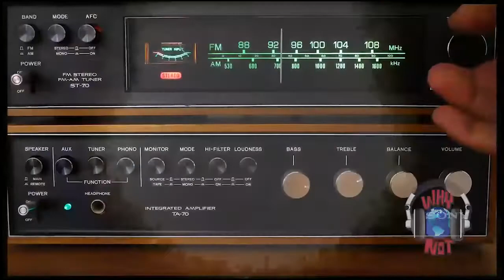La storia di Marco Petta, Station Manager ad Adelaide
Cari amici di Why Not Café vi presento Marco Petta che ad Adelaide è Station Manager per Radio Italiana 531.

Ho conosciuto Marco in seguito alla vittoria dell’Italia all’ultimo Europeo.

Qui a Sydney, con il lockdown in atto, non si è potuto festeggiare per le strade, cosa che invece è successa ad Adelaide, dove tantissimi italiani sono scesi in strada per celebrare la vittoria della nostra nazionale.

Mi sono emozionato guardando i video postati dagli italiani di Adelaide, così ho contattato Marco e l’ho invitato per un’intervista.

Ecco la sua storia ed il racconto di quella mattina di festeggiamenti ad Adelaide.

ECCO I MOMENTI PIÙ IMPORTANTI DELLA NOSTRA CHIACCHIERATA:

00:00 chi sono io e come e perché é nato Why Not;
04:22 benvenuto Marco;
06:14 la grande festa italiana ad Adelaide per la vittoria degli Europei;
15:23 il ruolo di Marco a Radio Italiana 531;
21:40 gli aiuti agli italiani in Australia;
25:30 il percorso di Marco in Australia;
29:30 le opportunità in Australia;
36:51 ritornare in Italia;
40:30 vivere ad Adelaide.

Hai cambiato vita e vorresti partecipare a Why Not Café?

Ecco i contati di Why Not:
Youtube: Paolo Gallo - Why Not
Spotify: Why Not - il Podcast
Spreaker: Paolo Gallo - Why Not